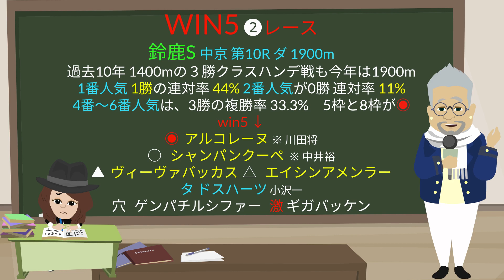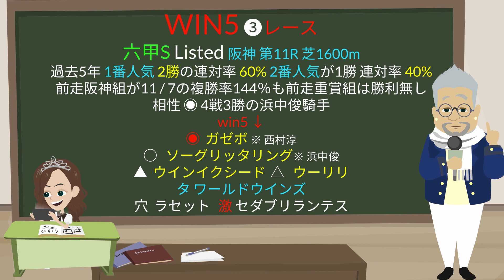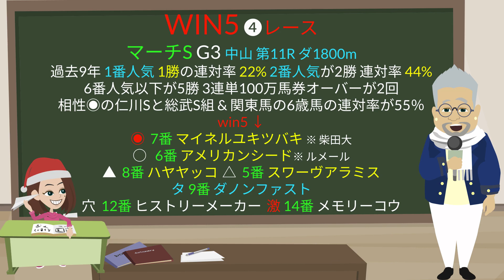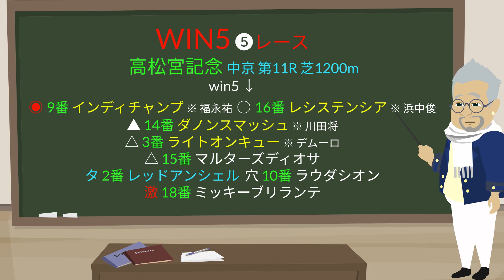【高松宮記念】WIN5の全5レース予想！春興S 鈴鹿S 六甲S マーチS 高松宮記念 G1の3月28日（日）の巻！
第109話 WIN5の全5レース予想の3月28日号は、春興S、鈴鹿S、六甲S、マーチS、最後は高松宮記念の巻！

競馬初心者から競馬通まで勝つ競馬を楽しく提案するアニメ競馬バラエティ番組。
競馬関係者とも繋がりが深いタツキングならではの情報と多彩なゲストとアニメーションで展開する競馬YOUTUBEちゃんねるです。

未勝利戦から、過去6回的中のWIN5予想、地方重賞競馬、中央競馬の平場の予想や特集からG3、G2、G1レース予想まで、騎手や馬券の傾向から数字の傾向でのデータ予想、オカルトから時代を風刺した時事ネタまでも折り込んだわかりやすく面白い馬券術と解説でお届けするバラエティ競馬番組です。

◆ Tatsuking teio CLUBHOUSE 🏇
＠tatsuking220